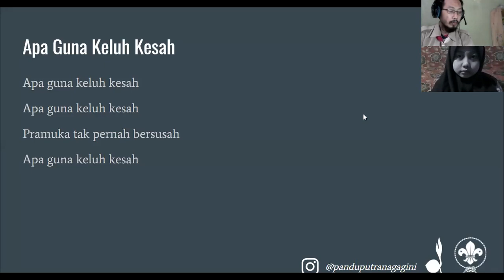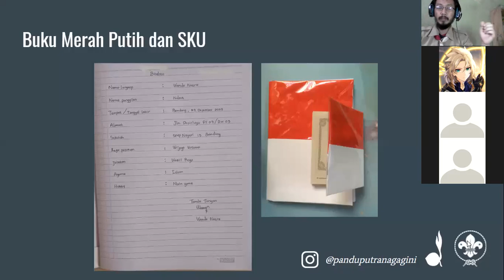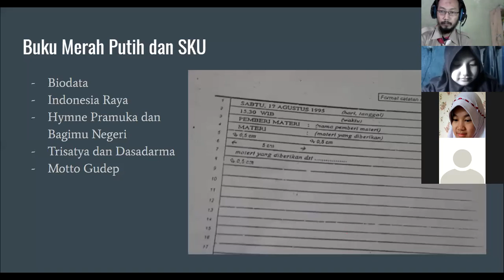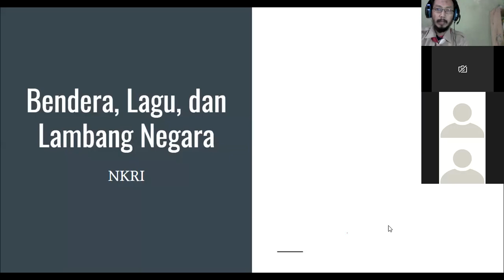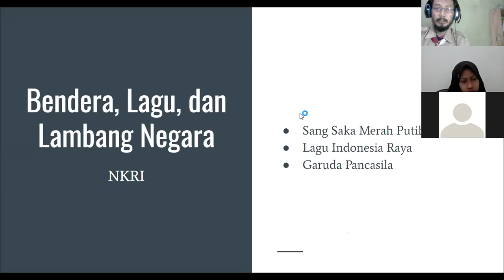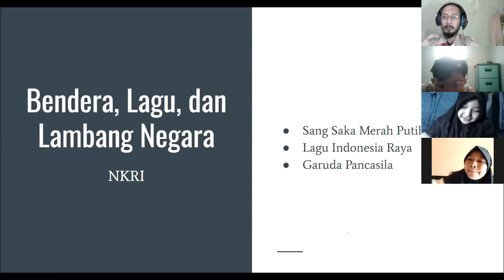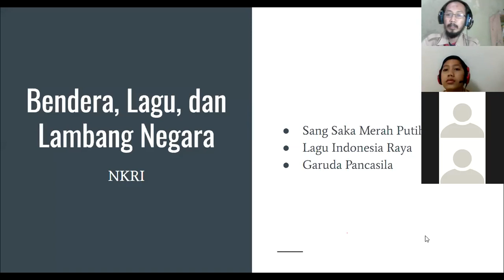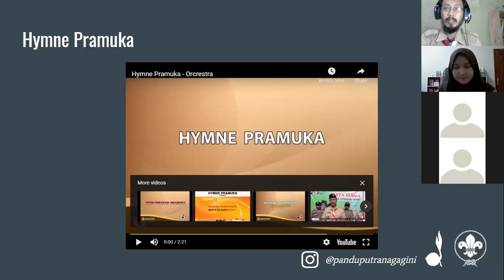Materi SKU Penggalang: Bendera Merah Putih, Lagu Kebangsaan, dan Lambang Negara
Latihan Sabtu, 21 Agustus 2021